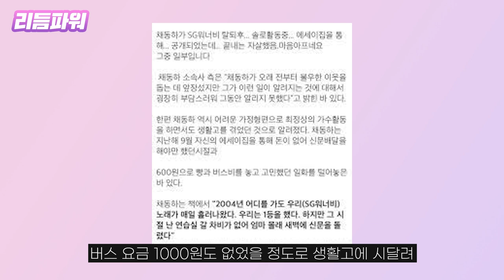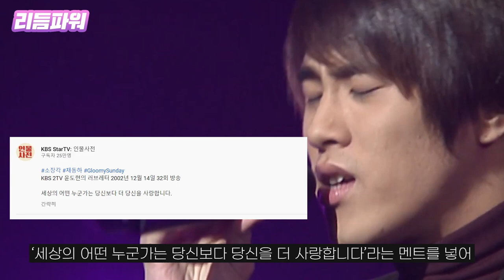SG워너비는 4명…故 채동하를 기억하시나요 [우빈의 리듬파워]